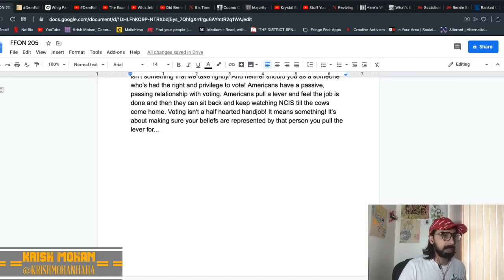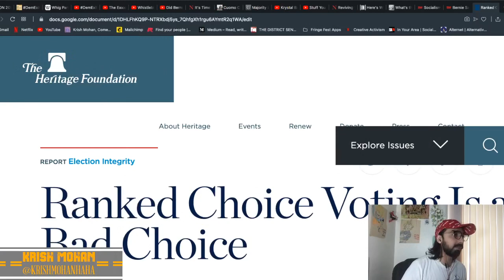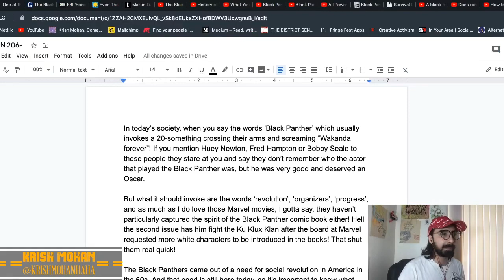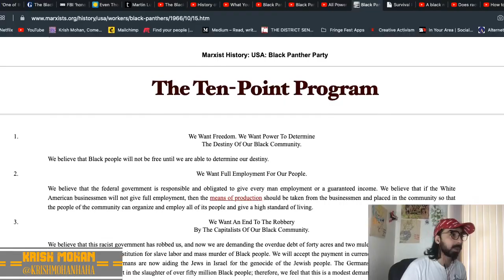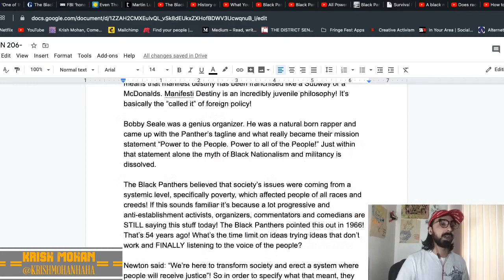Full Check In Episode - Sleep, Mental & Physical Health and Updates On Projects & Podcasts!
A look into Krish's mental & physical during the quarantine and how to adjust an ever expanding schedule!